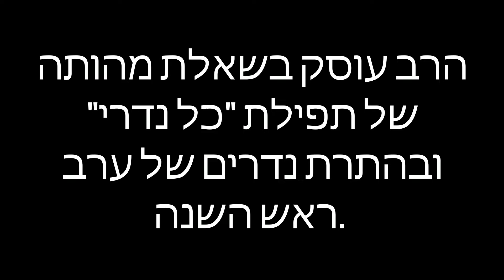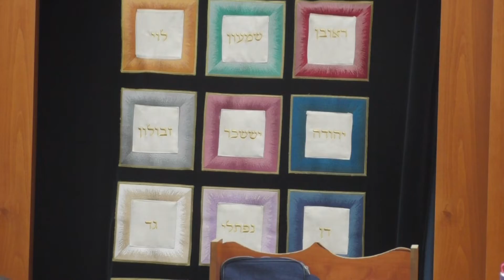ראש הישיבה הרב מיכאל ימר-שאלה שבועית-התרת נדרים וכל נדרי